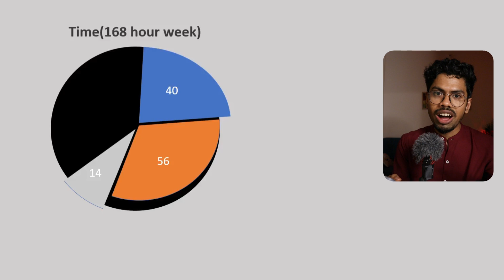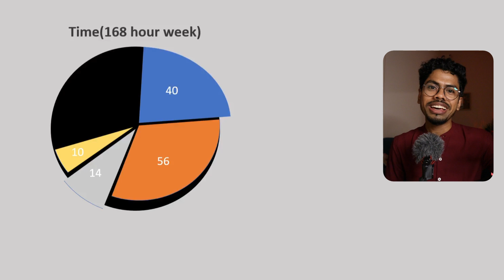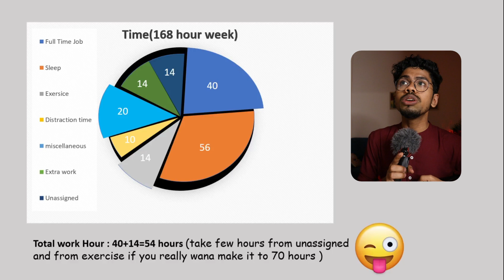VLSI Engineers Work Culture | 70 Hours Work Week is Feasible | Time Management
Learn Verilog with Practice Are you using your time perfectly? How do I Manage my time?

it is important to note that the views, opinions, and interpretations expressed in this video solely belong to the author and do not necessarily reflect the views of their employer or any other organization with which they may be affiliated.
Viewers are reminded to exercise their own critical thinking and judgment when consuming the information presented in this video. The author shall not be held responsible for any losses, damages, or consequences arising from using or misusing the information contained herein.